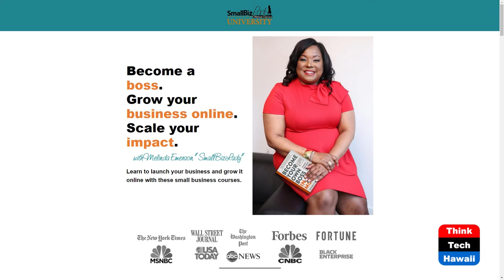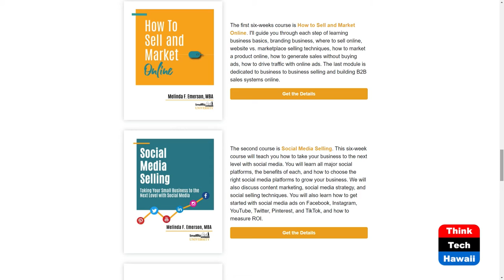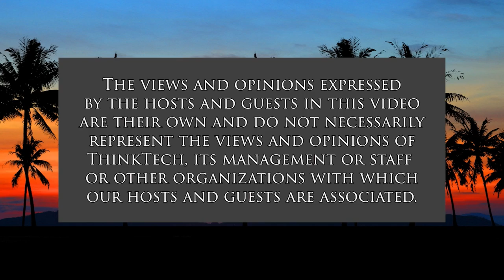Fix Your Business (Sister Power)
A 90 Day Plan to Get Back Your Life.  The host for this show is Sharon Thomas Yarbrough.  The guest is Melinda F. Emerson.

Melinda F. Emerson, "SmallBizLady" is America's #1 Small Business Expert.  She is an internationally renowned keynote speaker on small business development, social selling, and marketing strategy.  As CEO of Quintessence Group, her marketing consulting firm serves Fortune 500 brands that target the small business market.  She also has an online school, that teaches people online marketing and how to start and grown a successful small business.